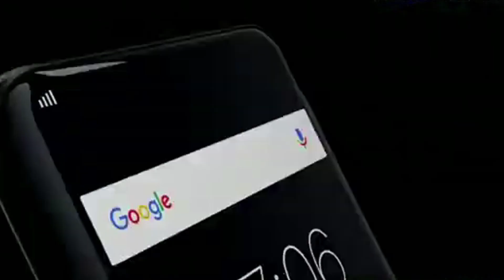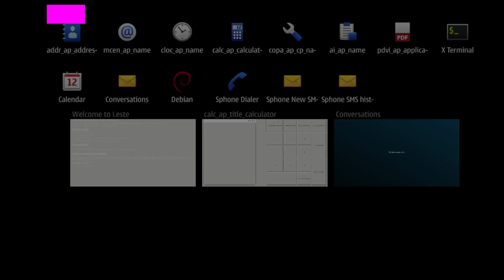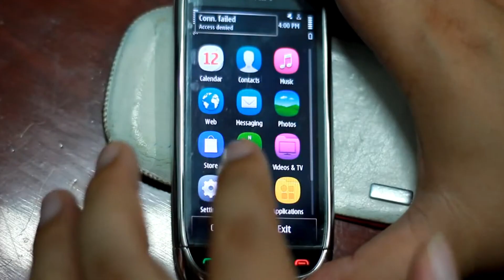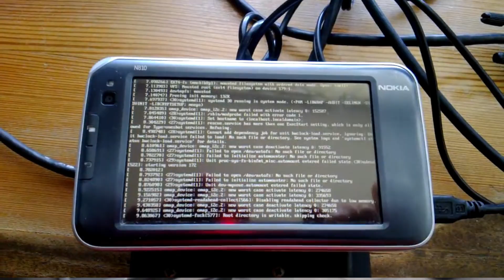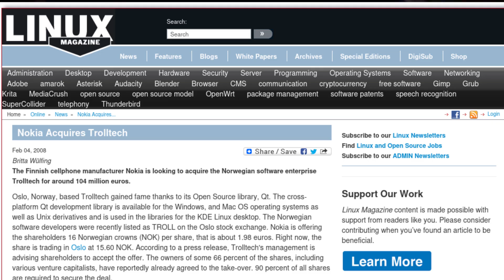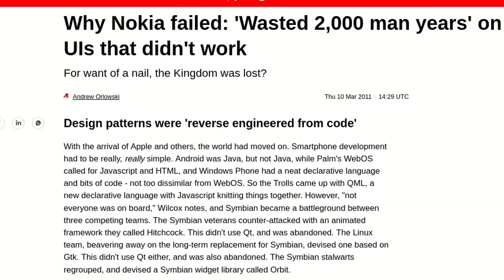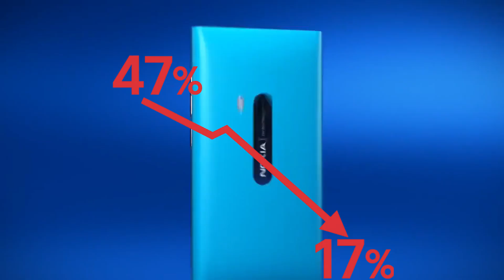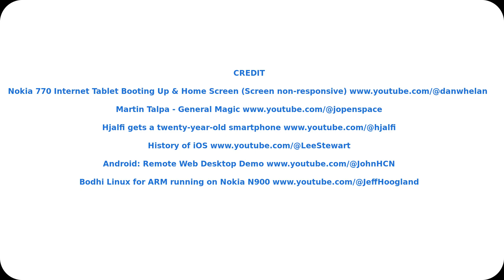The Smartphone of the future is PAST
The untold story of MeeGo — the open source smartphone OS that could have changed the world. From Maemo to the legendary Nokia N9, this documentary uncovers the rise and fall of Linux on mobile.